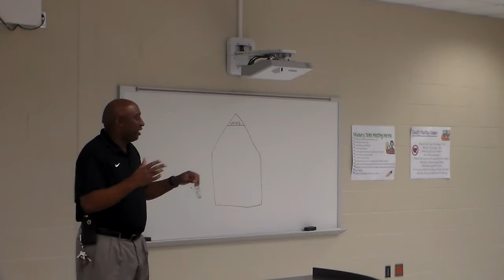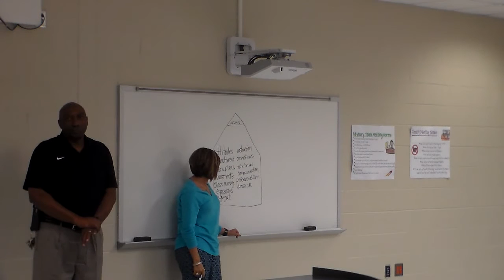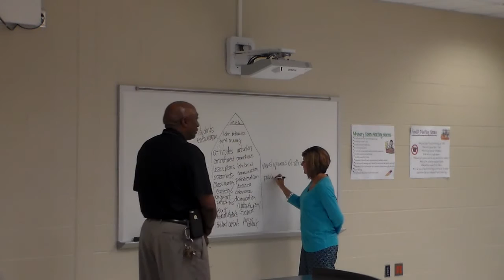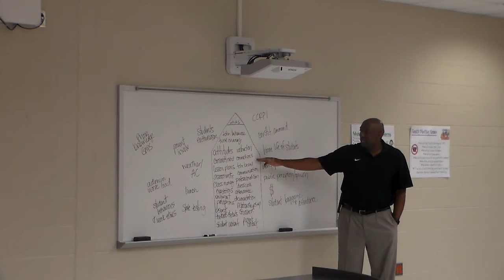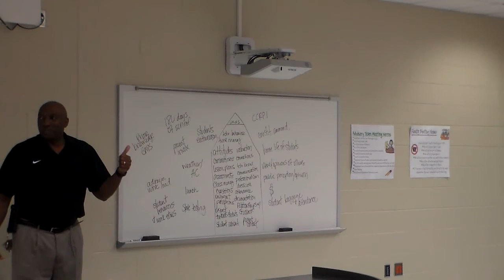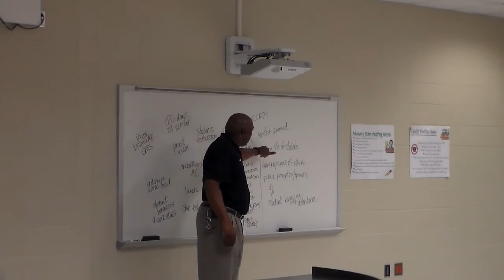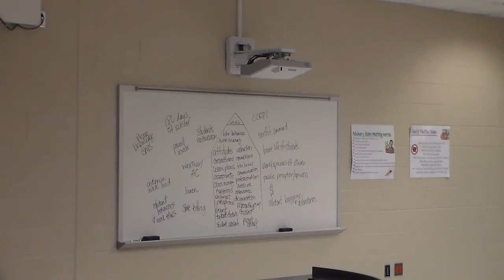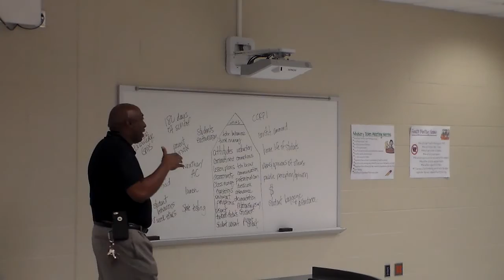Faculty Meeting 10/7/16